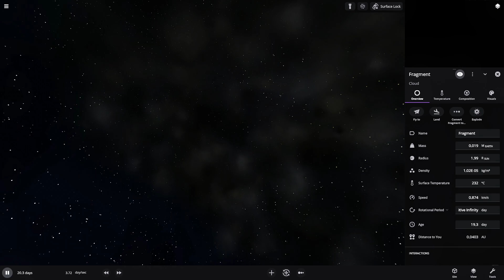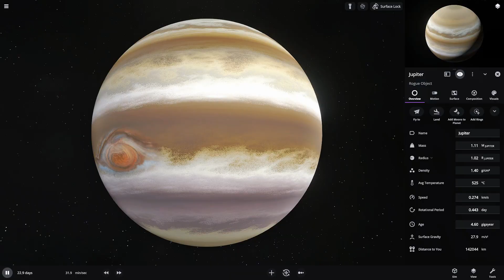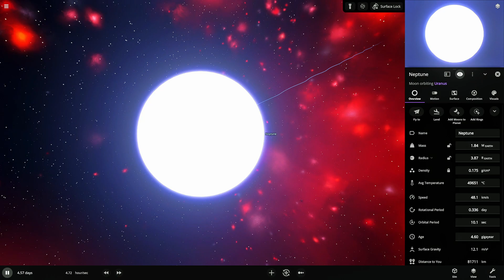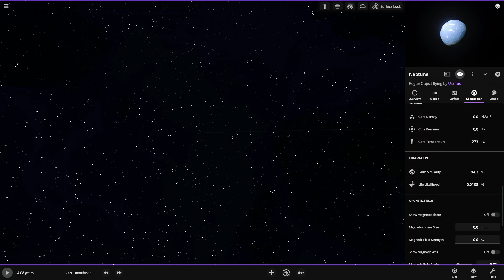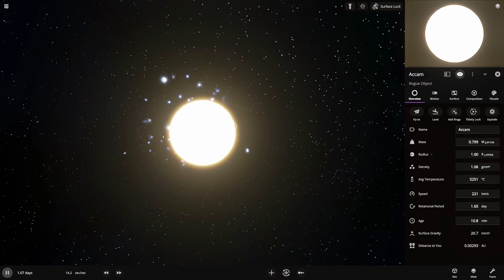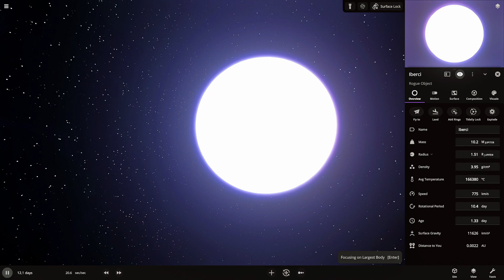I tested Gas Giant COLLISIONS from 0x to 10,000,000x GRAVITY...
Real Life Scenario :

0x GRAVITY:
The gas giants float aimlessly in zero gravity, creating an UNBELIEVABLE cosmic dance! Without gravitational forces, their collision turns into a mesmerizing cloud of gas that spreads across space...

10x GRAVITY:
The increased gravitational pull starts showing its INSANE effects! The gas giants begin to compress slightly before impact, creating a MORE VIOLENT collision than normal gravity...

100x GRAVITY:
THINGS GET CRAZY! The extreme gravity causes both planets to become notably denser, leading to an EXPLOSIVE impact that sends superheated gas in all directions!

1,000x GRAVITY:
The forces are getting OUT OF CONTROL! Both gas giants are significantly compressed, creating a collision that's more like two SOLID PLANETS smashing together!

10,000x GRAVITY:
ABSOLUTELY UNBELIEVABLE compression forces! The gas giants are now acting like super-dense objects, creating a collision that releases MASSIVE amounts of energy!

100,000x GRAVITY:
The planets are reaching NEUTRON STAR levels of density! The collision creates an ASTRONOMICAL explosion that would put a supernova to shame!

1,000,000x GRAVITY:
We're approaching BLACK HOLE territory! The gas giants are compressed into impossibly dense objects, creating a collision that BREAKS ALL LAWS OF PHYSICS!

10,000,000x GRAVITY:
The ULTIMATE TEST! At this point, the gravity is so extreme that the gas giants are practically singular points in space... Their collision creates an event that could TEAR THE UNIVERSE APART!

0:00 - 0x Gravity
0:32 - 1x Gravity
2:03 - 10x Gravity
3:24 - 100x Gravity
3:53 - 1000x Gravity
4:47 - 10Kx Gravity
5:12 - 100kx Gravity
5:43 - 1Mx Gravity
5:53 - 10Mx Gravity
6:12 - ??? Gravity